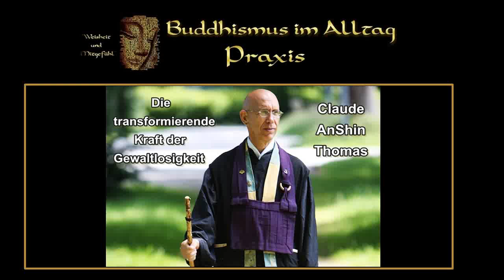Die transformierende Kraft der Gewaltlosigkeit - Claude AnShin Thomas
Claude AnShin Thomas ist ein Veteran des Vietnamkriegs und Soto-Zen-Priester.
Claude Thomas wurde als Sohn eines Lehrers in einer Kleinstadt in den USA geboren. Schon mit 17 Jahren meldete er sich freiwillig in die US-Armee und wurde bald darauf im Vietnamkrieg eingesetzt. Er diente von September 1966 bis November 1967 als Kommandant einer Hubschraubermannschaft. 1968 wurde er nach einer schweren Verwundung in Ehren aus der US-Armee entlassen und kehrte in die USA zurück. Er fand es wie viele Veteranen schwierig, sich wieder in die Gesellschaft zu integrieren. Trotz seiner Hinwendung zu Sport und Ausbildung führten ihn die unbewältigten Kriegserlebnisse immer wieder in Schlaflosigkeit, Unruhe, Alkohol- und Drogenmissbrauch.
1991 lernte er den vietnamesischen Mönch Thich Nhat Hanh kennen und wandte sich auf der Suche nach Heilung der traumatischen Schädigungen der Meditation zu. In der Folge verbrachte er längere Zeit in der klösterlichen Atmosphäre des Meditationszentrums Plum Village in Frankreich. 1995, nach einer Monate langen Pilgerreise zu Fuß von Auschwitz nach Hiroshima, wurde er von Roshi Bernard Tetsugen Glassman, dem Gründer der Greyston Foundation und des Peacemaker Ordens, als AnShin AnGyo zum Zen-Mönch ordiniert. Ende der 1990er Jahre gründete er die Zaltho-Foundation zur Unterstützung seiner Arbeit für Verständigung, Frieden und Heilung von Wunden, die durch Gewalt und Krieg verursacht sind.
Claude AnShin Thomas versteht sich als Wandermönch und reist jährlich mehrere Monate insbesondere in den USA und Europa, hält Vorträge und Retreats. Ansonsten lebt er im Magnolia Zen-Zentrum in Mary Esther, Florida, USA.